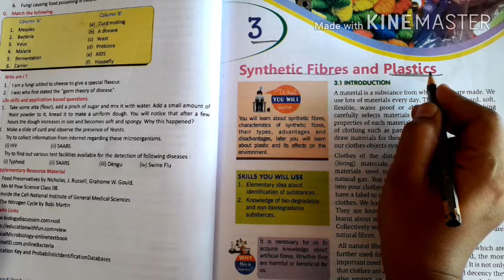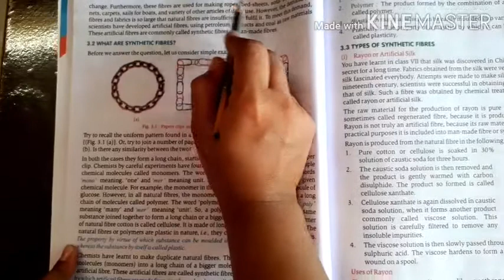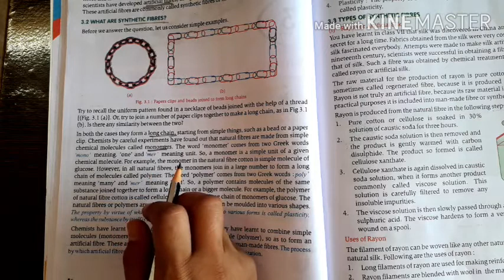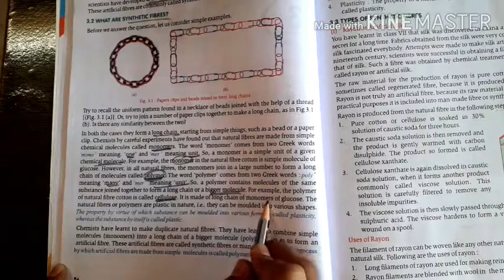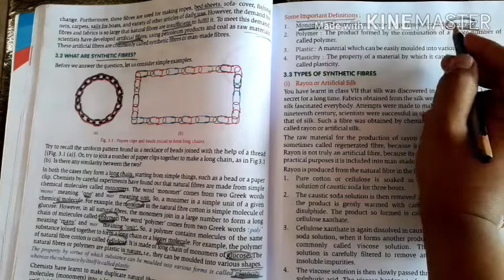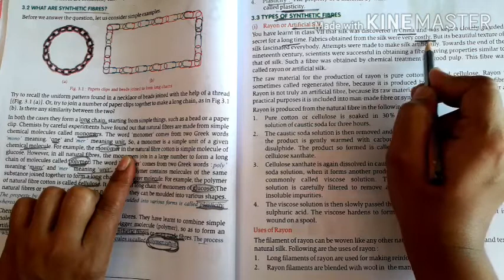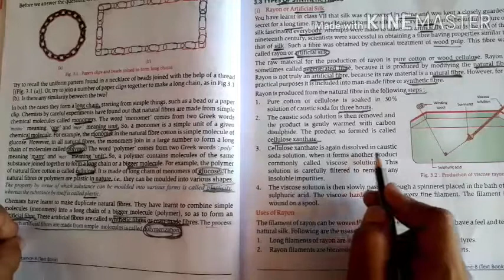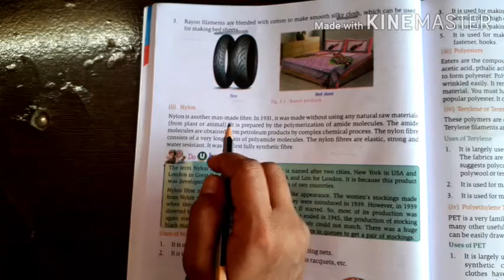Science; Class-8th; (Chapter-3);(Synthetic Fibres and Plastics);(Part-1)